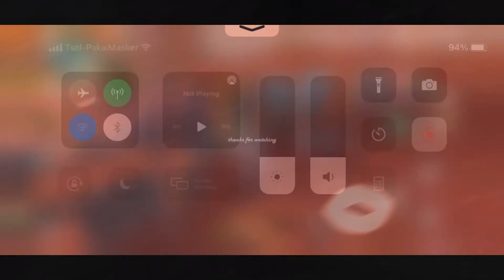[Genshin Impact] Return of the Jade Chambers, Triple-Layered Consomme Quest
Imma show you how to get the recipe